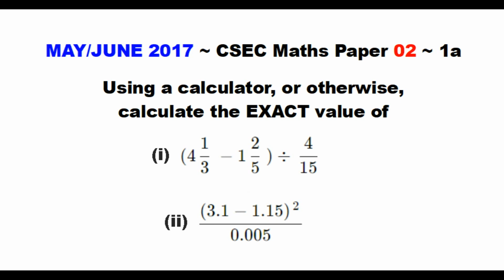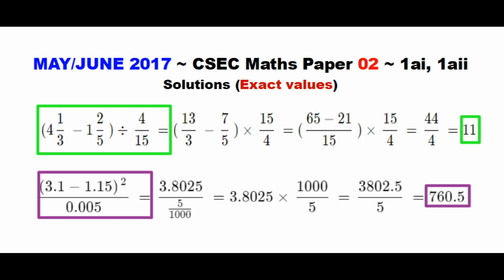Paper2-CSEC-MATHS-138 ~ Fractions, Decimals, Exact Value ~ May/June 2017 Number 1a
Timestamps:
Question ~ 0:01 ~ May/June 2017 Paper 2 CSEC Maths Number 1a
Solution 1ai, 1aii ~ 0:08 ~ Find exact values